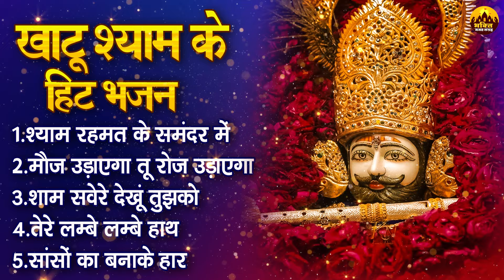खाटू श्याम के हिट भजन | Popular Khatu Shyam Bhajan | Khatuji Bhajan | Khatu Shyam Songs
Shyam baba ke bhajan, Shyam bhajan song, Khatu ji ke bhajan, Khatushyam bhajans

56-JKB_DVT_24